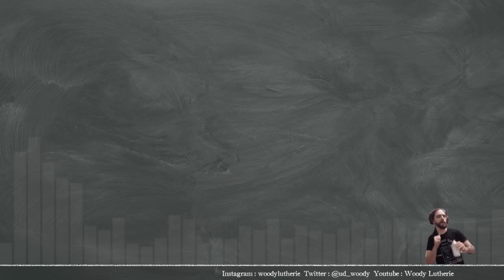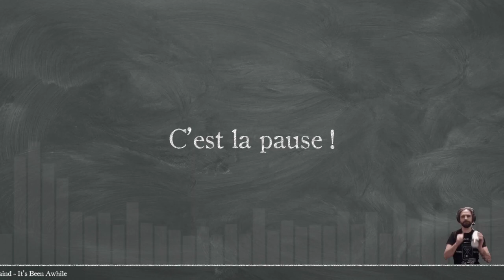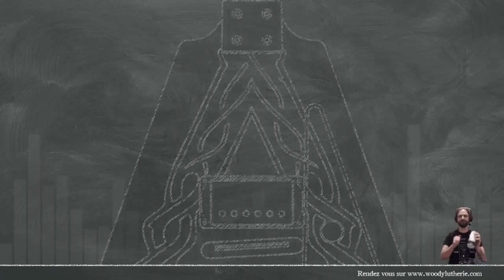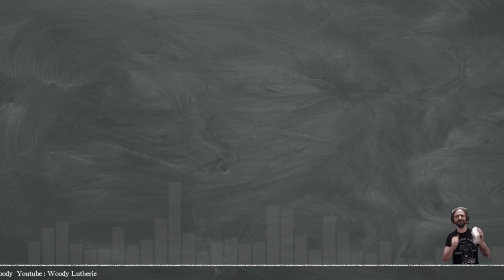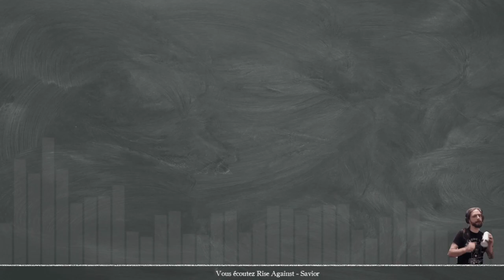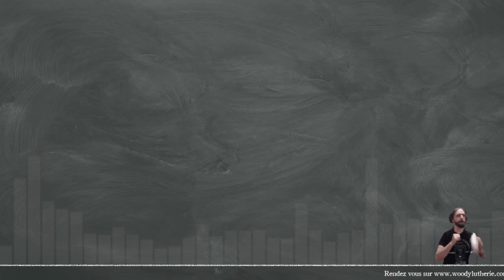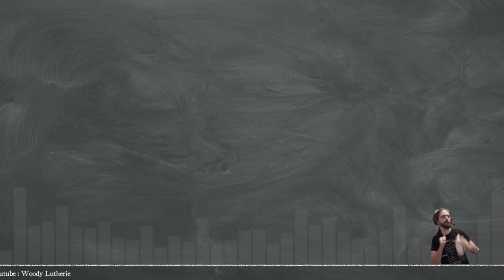Visit the old road, the roof of the childhood school. Practice 3